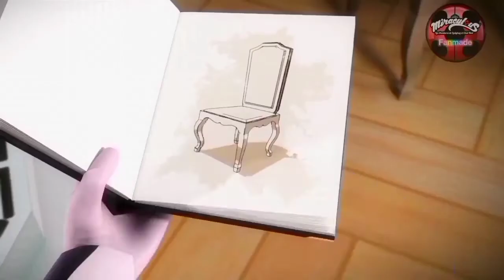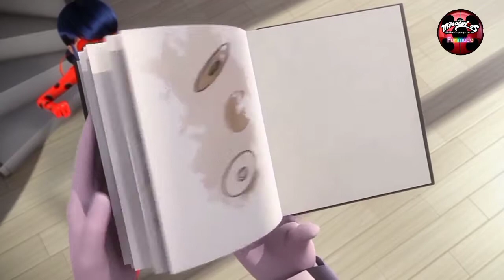MIRACULOUS ÉPISODE COLLECTIONNEUR 2.0 LE 2ÈME ÉPISODE DE MIRACULOUS FANMADE - PART 1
Salut à tous c'est Miraculous Fanmade aujourd'hui je vous propose de découvrir la 1ère partie de l'épisode
"Collectionneur 2.0".

Synopsis :
Selon Gabriel et Nathalie, c'est le grand jour ! Le collectionneur n'a plus une seconde à perdre. Ladybug et Chat noir parviendront-ils à sauver Paris une fois de plus ?

(En précisant que tous est Fanmade)

Ne pas republié N'y utiliser de séquences de cette épisode Fanmade

BON VISIONNAGE